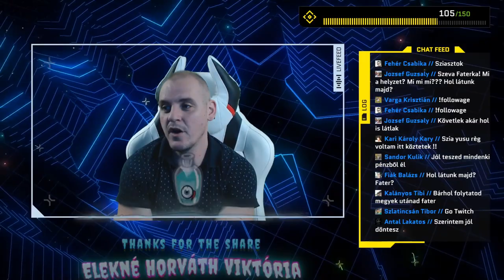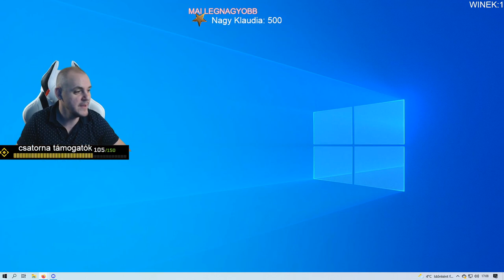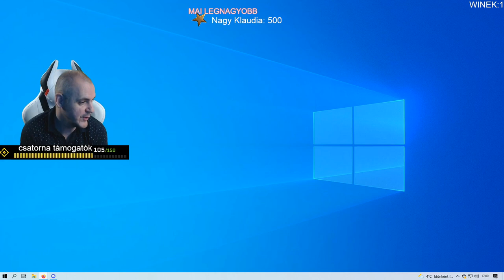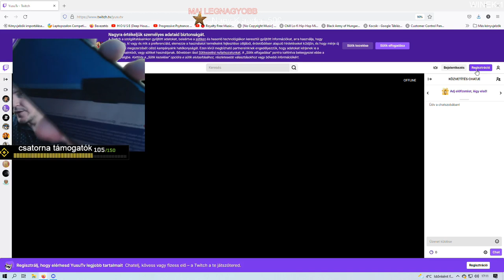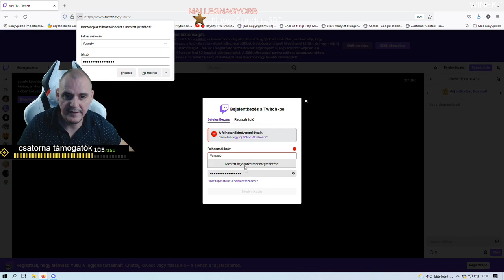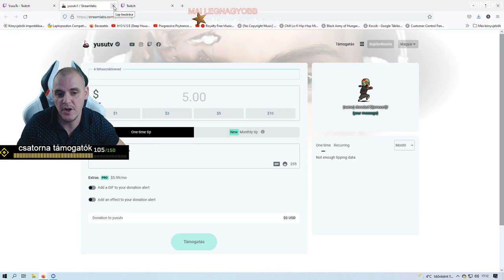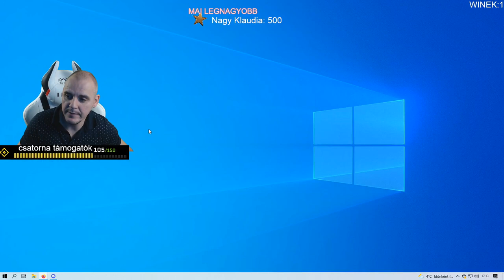ITT A VÉGE, FUSS EL VÉLE!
A továbbiakban az élő adások itt lesznek láthatóak ( 2022.jan. 02 |16:00 )
Karácsonyi nyereményjáték ( sorsolás dec. 28 | 19:00 )